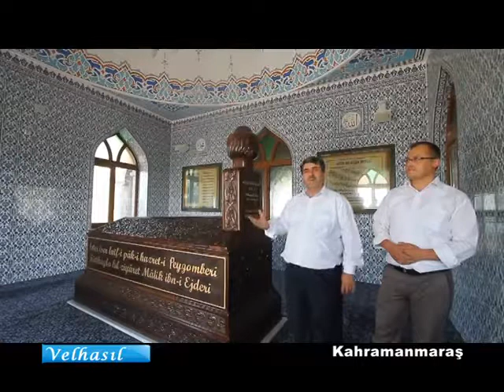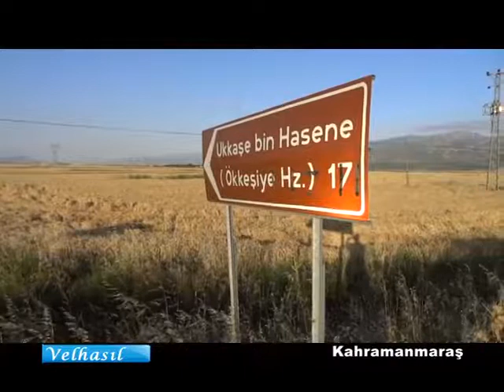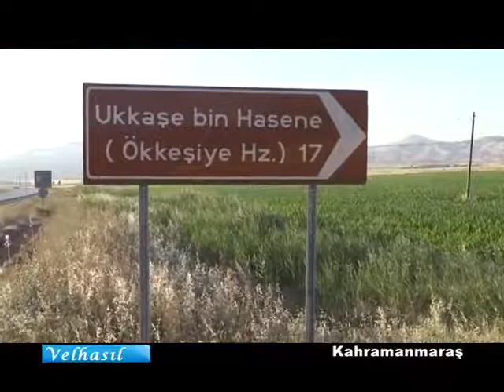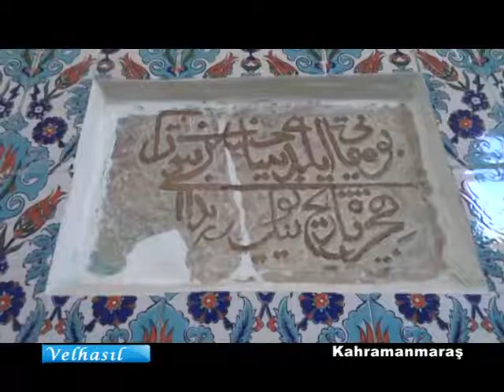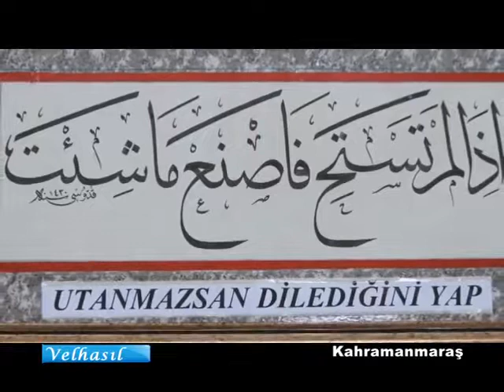VELHASIL 21 KAHRAMAN MARAS SAHABELER